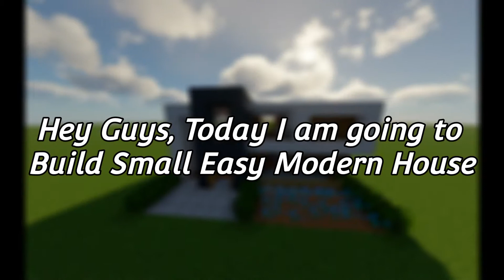How to Build a Small Modern House Tutorial! (Minecraft)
In this minecraft video I showed u how to make a Small Modern House In MINECRAFT. Make sure to try it out in your survival or creative map. And make sure to let me know if you made it and loved Small Modern House Tutorial in comment section.